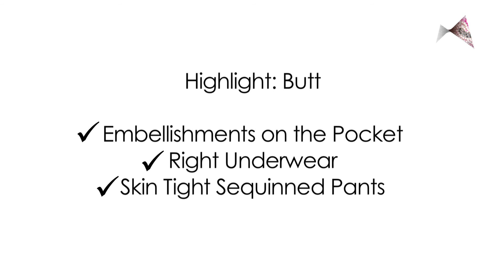Fashion Tips for Sexy Butt | Womens Fashion | Malini Ramani